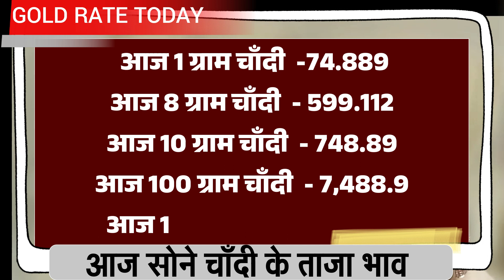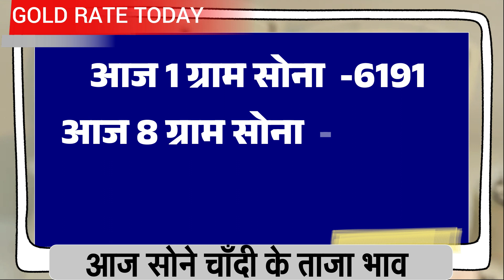Gold Rate Today, 01 दिसंबर 2023 Aaj Ka Sone Ka Bhav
Gold Rate Today, 29 November 2023 Aaj Ka Sone Ka Bhav | Sone Ka Bhav | Today Gold Rate

1. Aaj ka sone ka bhav
2. sone ka bhav Aaj ka
3. India Gold Rates
4. Today gold price
5. Today gold rate
6. gold price today
7. gold rate today
8. Today sone ka bhav
9. up sone ka bhav
10. what is the price of gold today
11. what is the rate of gold today
12. what is the price of gold silver today
13. gold silver rate in India
14. petrol diesel price
15. gold silver rate
16. silver coin price
17. सोना चांदी का भाव
18. सोने का क्या भाव है
19. सोना कब सस्ता होगा
20. चांदी कब सस्ता होगा
21.आज के सोने का भाव
22.आज का ताजा भाव
23.आज के ताजा भाव चांदी का
24. सोना में कब गिरावट आएगी
25.चांदी में कब गिरावट आएगी
26.1 तोला सोना का क्या भाव है
27. 1 तोला चांदी का क्या भाव है
28.22 कैरेट सोना का क्या भाव है
29.24 कैरेट सोना का क्या भाव है
30.18 कैरेट सोना का क्या भाव है